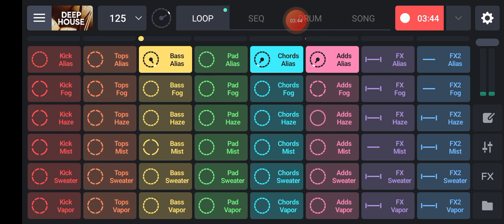Free COPYRIGHT-FREE MUSIC | Hip-Hop Background Music Free No Copyright Beats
Music On YouTube, Free Copyright Song Hip-Hop Rap Music, (No Copyright  Music )